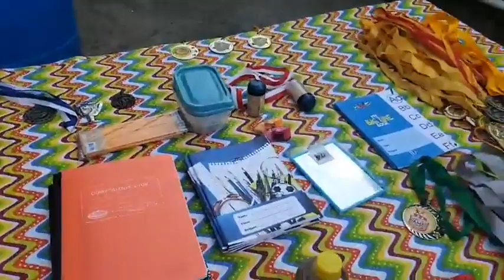Mt Reuil First Annual in the Yard Sports 2023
Blazzer Sharpen like a razor live

Powered by: FLOW, TOPCAT UNDERGROUND CUSTOMS, ROLSTEF ENTERTAINMENT, STRONG ARM SECURITY SERVICES, FREDRICK SECURITY SERVICES, EASTERN RUM COMPANY, XTERMINATOR SOUNDS AND GLOBAL TECH